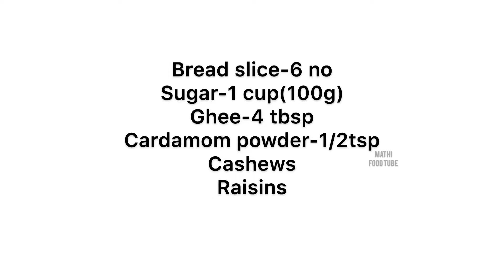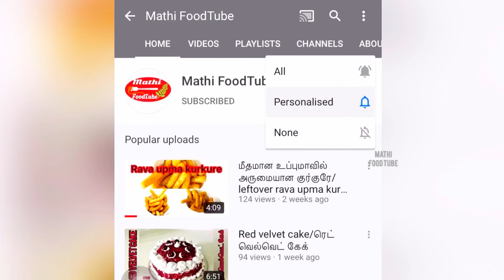Easy and Healthy bread Halwa/கல்யாண வீட்டு பிரட் அல்வா ஆரோக்கியமாக செய்வது எப்படி?